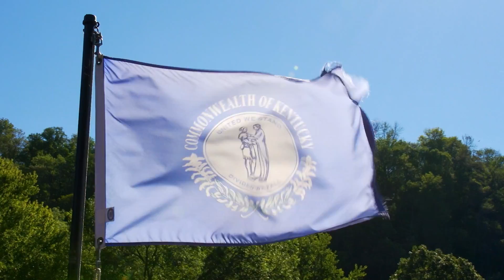Ben Corwin - Demo Reel